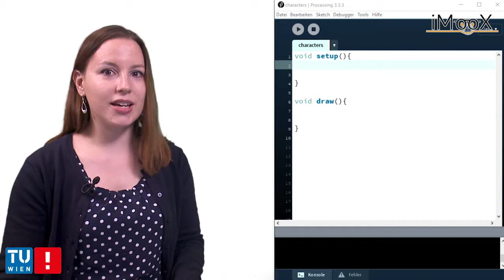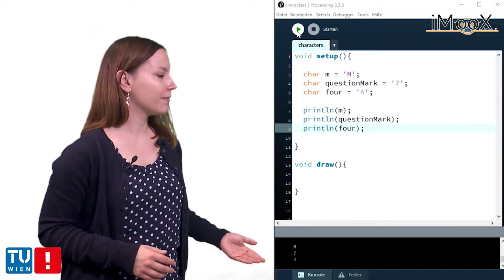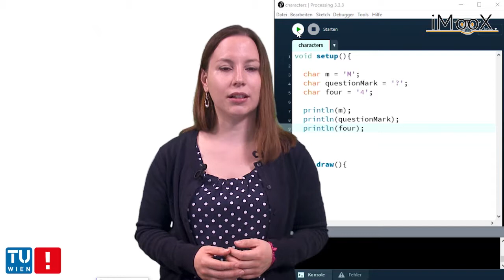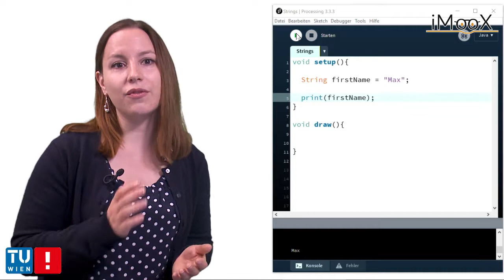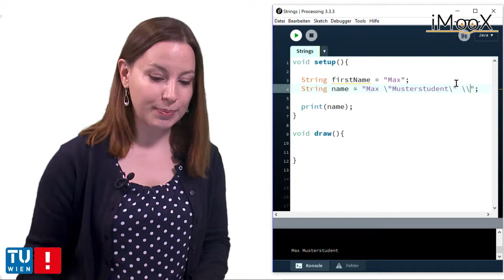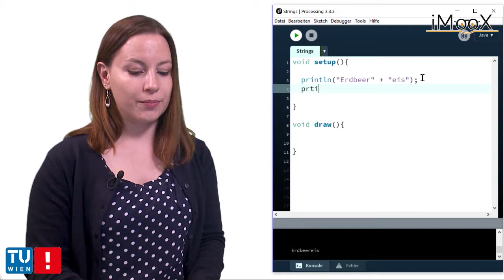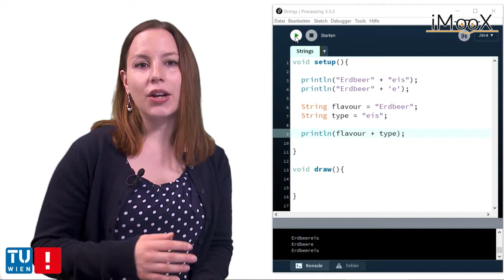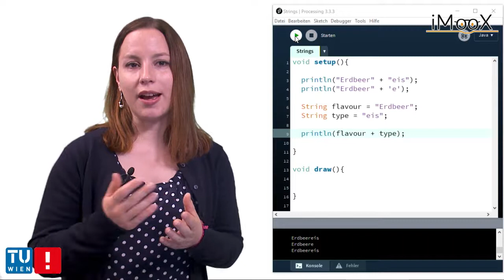[Kapitel 4] Datentypen und Operatoren: Zeichen und Zeichenketten